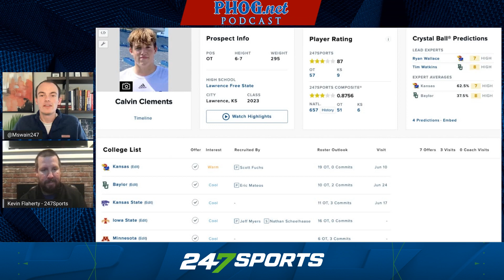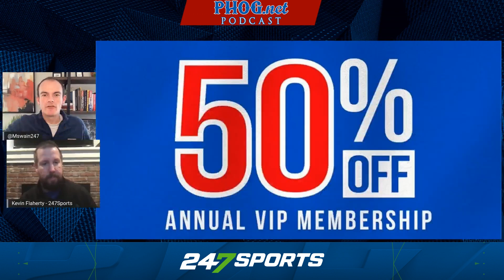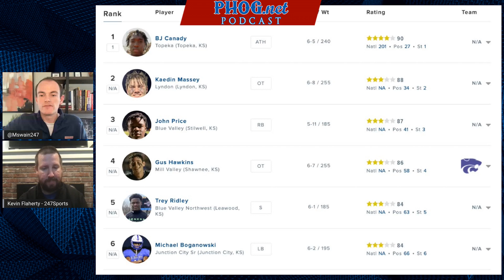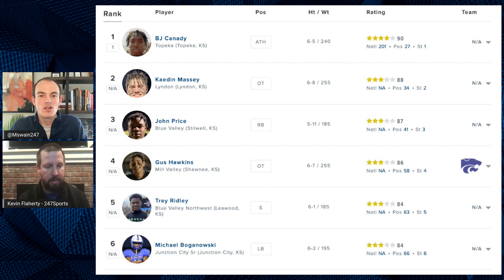Reaction: Kansas flips Lawrence native Calvin Clements from Baylor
Michael Swain and Kevin Flaherty are here to break down Lawrence native Calvin Clements' commitment to KU and what it means for the program.